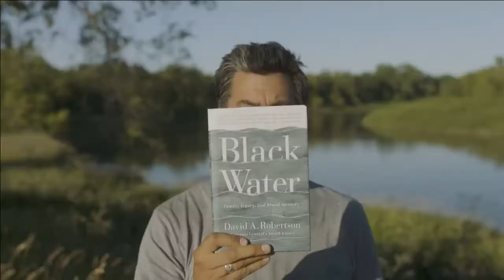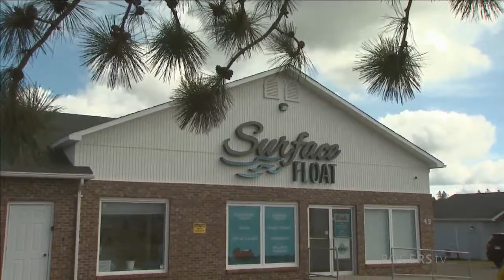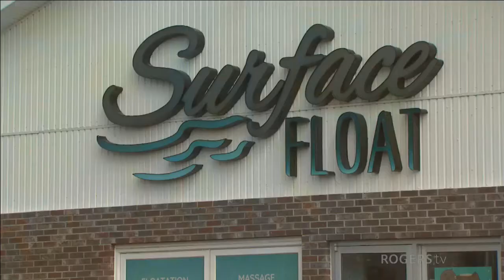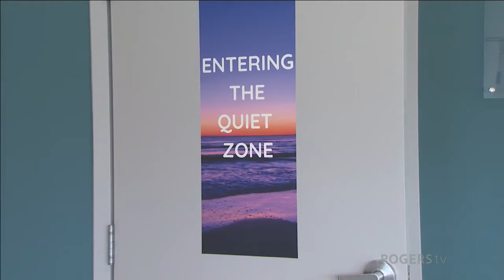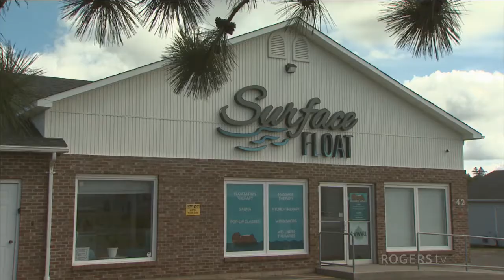Business Insight Fredericton | Rogers tv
Business insight Fredericton with host Krista Ross of the Fredericton Chamber of Commerce tours Surface Float in Fredericton!